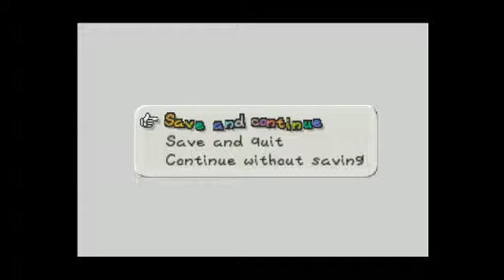Paper Mario Hardcore Mode - Episode 9! The Intensity is So Real!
Whats up youtube conner here back for some more BOSS BATTLE!?!